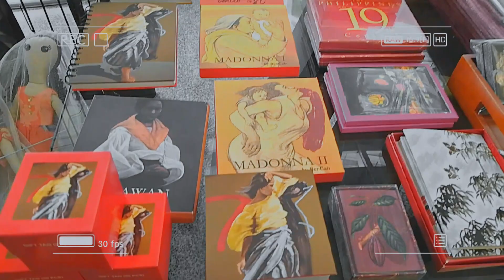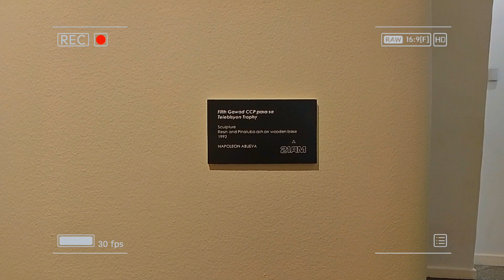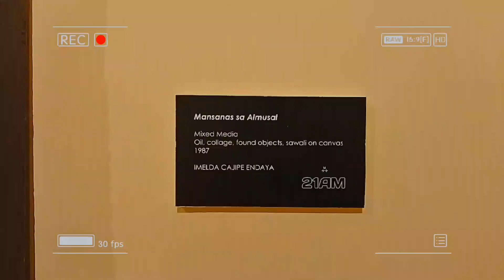YUCHENGCO MUSEUM VLOG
Yuchengco Museum located at Makati City, Philippines